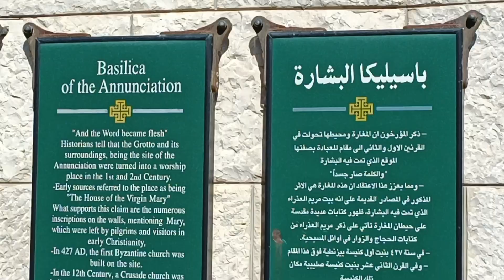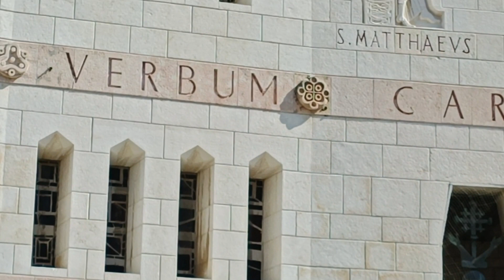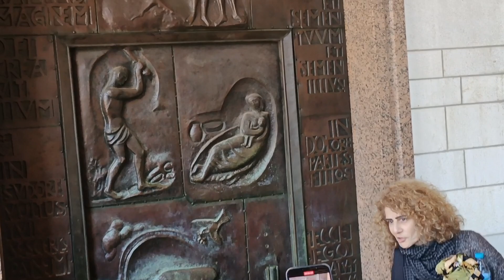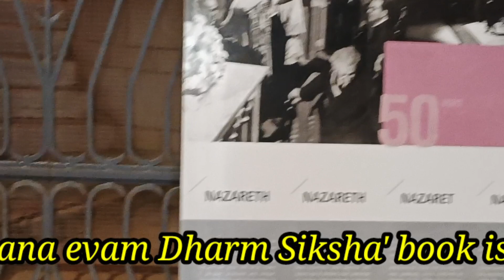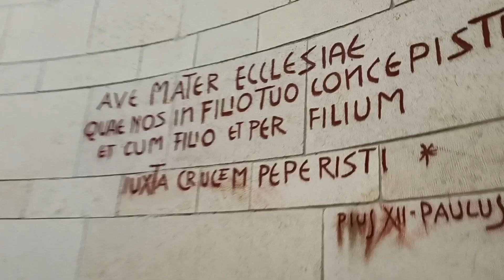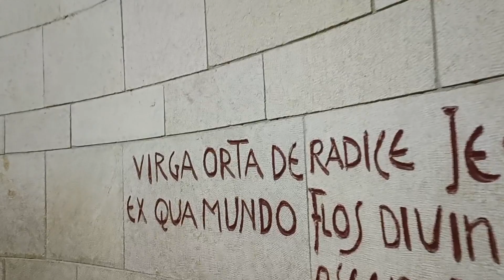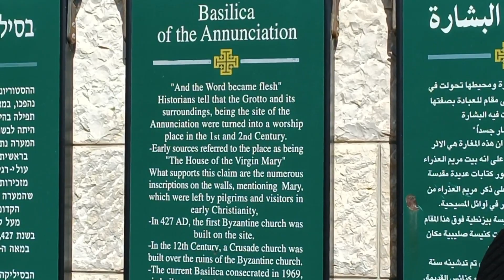25. नाज़रेत - वचन मांस धारण करने का पवित्र स्थान। Basilica of Annunciation. Holy Land Pilgrimage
He has deep knowledge in Holy Bible, Canan laws, CCC, YuCat etc

परिवार में ईश्वरीय आशीष बरसने के लिए 'पारिवारिक प्रार्थना एवं धर्म शिक्षा' पुस्तक से रोज़  एक घंटे का पारिवारिक प्रार्थना करें । हम आप के लिए रोज़ संध्या 7 बजे से प्रार्थना करते हैं।

1. Bible Conventions for Parish, Deanery and Diocese level.
2. Retreats for School /College Students, Nurses and Jesus Youth.
4. Special renewal retreats for Families, Couples and Childless Couples etc.
5. Special retreats for Addict and Sick people.
6. Inner healing, Marian and Eucharistic retreats.
7. Annual Retreat  for Seminarians, Nuns and Priests.

Play Lists of YouTube vedios :-